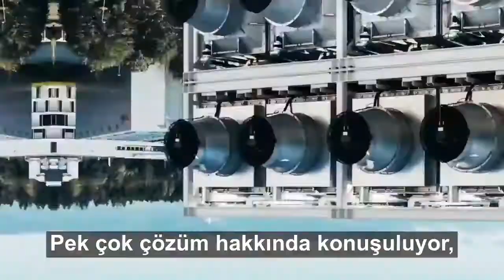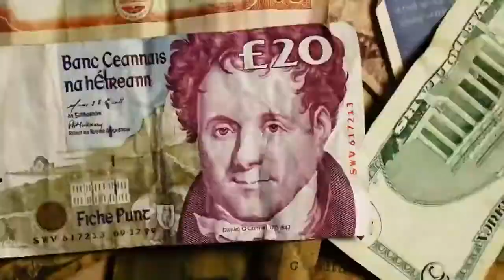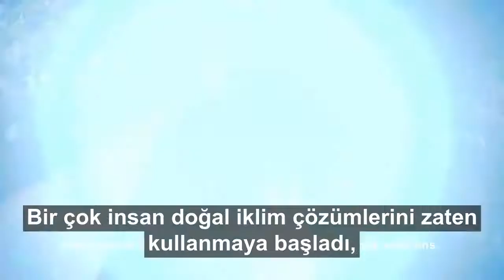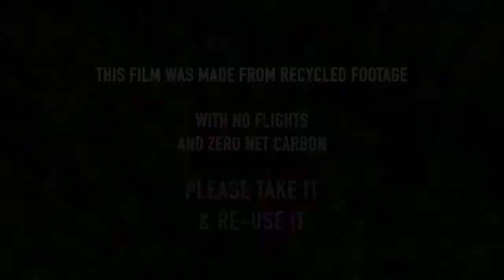Greta Thunberg & George Monbiot - İklim Krizi (Kısa Film - Türkçe Altyazılı)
Greta Thunberg, dünya çapında iklim hareketinin sembolü haline geldi. Okul grevi ve düzenlediği eylemlerle akranlarına öncülük eden 16 yaşındaki İsveçli aktivist, sesini dünyanın en önemli konferanslarında politikacılara yaptığı konuşmalarla duyurdu. Greta, iklim değişikliği hususunda harekete geçmede yetişkinlerin olamadığı kadar kararlı ve akıllıca bir soru soruyor : Bile bile kitlesel bir yok oluşa mı neden oluyoruz? Biz cani miyiz?

Greta Thunberg Time dergisi tarafından 2018’in en etkili 25 gencinden biri seçildi. Cuma günleri okulu boykot ederek İsveç Parlamentosu önünde yaptığı eylemlerde başlangıçta tek başınaydı Greta. Ancak gün geçtikçe İsveçli akranları okulu kırıp iklim için bir araya gelmeye ve Greta’ya destek olmaya başladı. Zamanla hareket İsveç sınırlarını aştı ve dünyanın 270 şehrinde 70 bin kadar öğrenci Cuma günü “gelecek için Cuma” eylemlerine katıldı.

Greta sesini yalnızca bu eylemlerle ve akranlarını harekete geçirerek duyurmadı. Helsinki’de binlerce göstericinin katıldığı iklim yürüyüşünde yine o vardı. Birleşmiş Milletler İklim zirvesi COP24’te iklim değişikliği hakkında kararlar almak için Polonya’da toplanan politikacılara şöyle seslendi : “Eğer böyle davranmaya devam ederseniz başarısız olacaksınız. Eğer başarısız olursanız da insanlık tarihinin en kötüleri olarak anılacaksınız.”

Greta kararlı duruşunu tüm dünyaya duyurmak için bu sefer Dünya Ekonomi Forumu’nun yapıldığı İsviçre’nin Davos kentindeydi. Liderleri ve iş insanlarını finansal başarılarının gezegenin geleceğine mâl olacağını söyleyerek uyardı. Ocak ayının sonlarında Davos’ta yaptığı konuşmasında şu ifadeleri kullandı : “Benim her gün hissettiğim korkuyu sizin de hissetmenizi istiyorum. Tıpkı kriz anlarında olduğu gibi harekete geçmenizi istiyorum. Eviniz yanıyormuş gibi… Çünkü olan bu.”

Değişim gerçekleşene kadar mücadele etmeye kararlı

Sadece gerektiği zaman konuştuğunu söyleyen Greta için zaman değişim zamanı olmalı. Ne istediğini biliyor ve kararlı : Geleceği kurtarmak ve buna bugün başlamak.

Greta, 2015 yılında imzalanan Paris Anlaşmasına uyulmasını ve gerekliliklerinin yerine getirilmesini istiyor. Hükümetlerarası İklim Değişikliği Paneli raporlarının dikkate alınmasını istiyor. Küresel ısınmayı 2 santigrat derecede sabitlemek, hatta 1.5 dereceyi hedeflemek gerektiğini söylüyor. Böylelikle iklim değişikliğiyle mücadelede daha büyük yararlar sağlanabilir.

Greta, fosil yakıt tüketiminin kısıtlanmasını hatta durdurulması gerektiğini haykırıyor. Sera gazı emisyonlarının azaltılmasını, özellikle gelişmiş ülkelerin Paris Anlaşması’yla verdikleri sözleri tutmasını istiyor. Petrol kullanımının kısıtlanmasını istiyor. Karbon salınımının azaltılmasını istiyor.

Genç aktivist istekleri konusunda oldukça açık ve net. İklimbilimcilerle siyasilerin birlikte hareket etmesini ve hemen şimdi bunları yapmasını istiyor. Özellikle gelişmiş ülkelere çağrı yapıyor. Çünkü eğer kendi ülkesi İsveç gibi gelişmiş ülkeler değişimi gerçekleştirirse yoksul ülkelerin iklim değişikliğiyle mücadelesi kolaylaşacak. Çünkü ona göre gelişmiş ülkeler alt yapı konusunda zaten yeterli bir seviyede, onların karbon salınımını azaltması hatta sıfırlaması, Hindistan, Nijerya gibi yoksul ülkelerin okul, hastane, yol ve elektrik gibi gereklilikler için çalışmalar yapmasına imkan sağlayacak.

Greta Thunberg: Değişim bugün başlamalı

Greta’nın isteği değişimin hemen bugün başlaması. Kimsenin altıncı kitlesel yok oluşun ortasında olduğumuzdan bahsetmemesinden şikayetçi. Bunun bizim yani insanın eliyle gerçekleşecek olduğunun bilinmemesinden şikayetçi.

İklim krizinde tüm verilerin ve çözümlerin elimizde olduğunu söylüyor Greta. Ona göre yapılması gereken değişime başlamak ve krizi çözmek. Siyasetçilerin ve bizim evimiz yanıyormuş gibi panik yapmasını istiyor. Şu an son dakika haberlerin geçmesini istiyor. Çünkü evimiz gerçekten yanıyor.